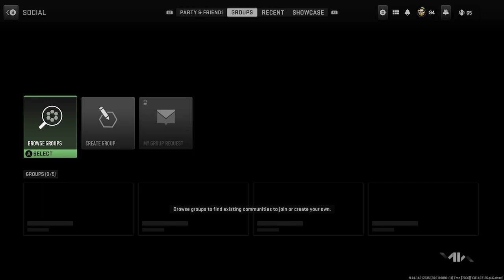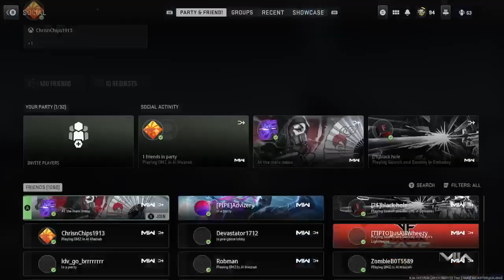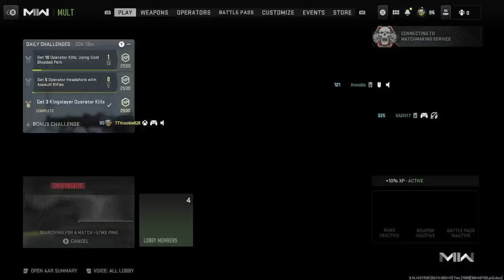Call of duty modern warfare 2 with ttvcookie828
them people think im not femle well they r wrong -- Watch live